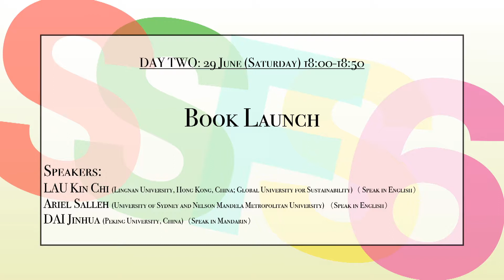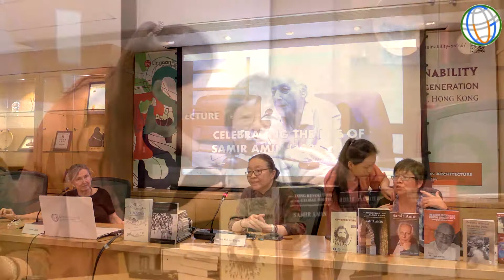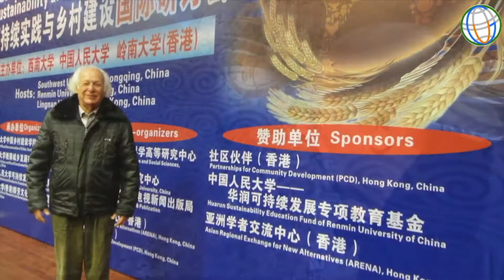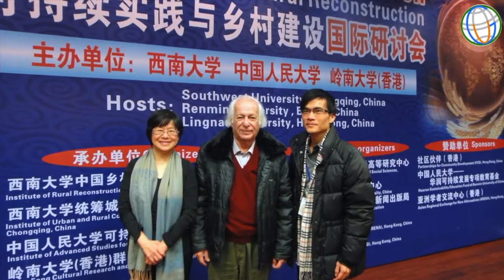SSFS6 Day 2 Book Launch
The Sixth South-South Forum on Sustainability (SSFS6) was organized by Global University for Sustainability and the Department of Cultural Studies, Lingnan University, together with 15 co-organizers, on 24 June – 3 July 2019, in Lingnan University, Hong Kong, China.

SSFS6 focused on “Ecology, Livelihood, and Community Regeneration”. On Day 2 (29 June 2019), LAU Kin Chi (Lingnan University, Hong Kong, China) moderated the session of “Book Launch”:

Samir AMIN, The Long Revolution of the Global South: Toward a New Anti-Imperialist International, New York: Monthly Review Press, 2019.

Samir AMIN, Only People Make Their Own History: Writings on Capitalism, Imperialism, and Revolution, New York: Monthly Review Press, 2019.

Wim DIERCKXSENS and Andres PIQUERAS, 200 Years of Marx: Capitalism in Decline, Hong Kong: Global University for Sustainability, 2019.

KOTHARI, SALLEH, ESCOBAR, DEMARIA, & ACOSTA, eds, Pluriverse: A Post-Development Dictionary, New Delhi: Tulika Books, 2019.

DAI Jinhua, After the Post-Cold War: The Future of Chinese History, Durham and London: Duke University Press, 2018.

The video is produced by Global University for Sustainability, 2019.